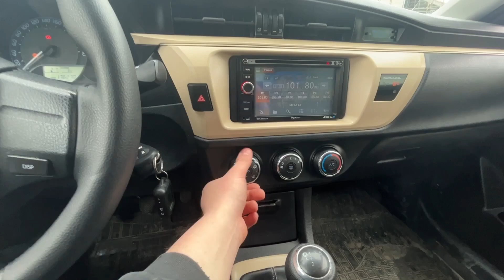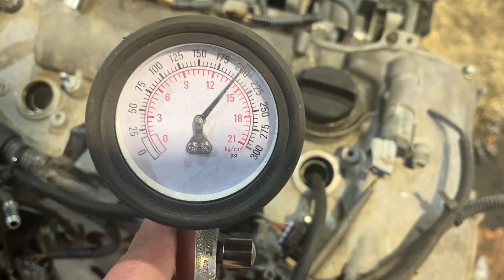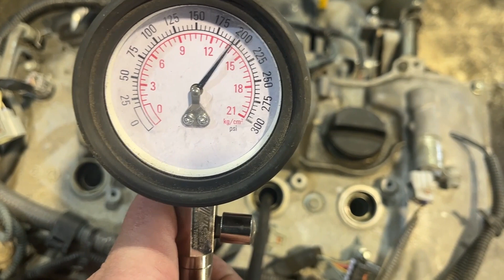Разбор Toyota Corolla (E180)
Разбор Toyota Corolla (E180) 1.6 МТ 2013г.

Работаем 24/7